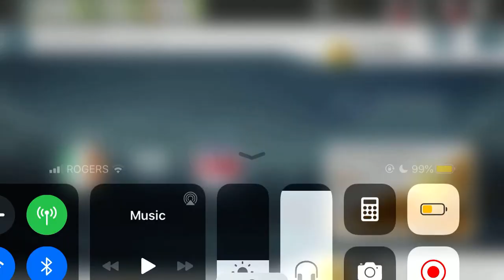Stickman Soccer Ep. 11 “American Angst”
With a record of 9-1-3 how will the Irish do against a struggling American squad? Tune in to find out!